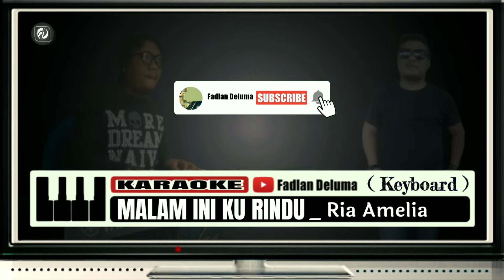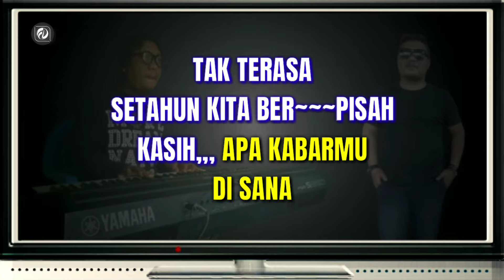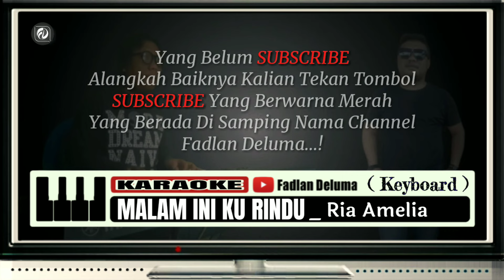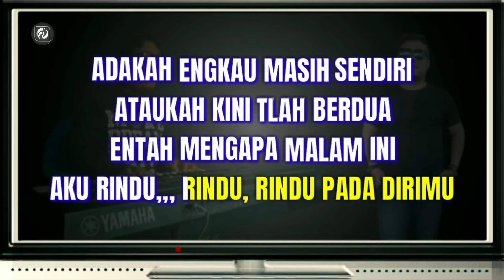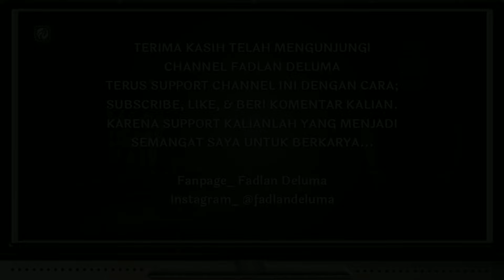Malam Ini Ku Rindu KARAOKE Ria Amelia Versi Keyboard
Judul_ Malam Ini Ku Rindu
Artis Talent_ Ria Amelia
Ciptaan_ (tidak di ketahui)
Versi_ Karaoke Live Electone (Keyboard)

LIRIK LAGU...!!!

Tak terasa setahun kita berpisah
Kasih... apa kabarmu disana

Adakah engkau masih sndri
ataukah kini tlah berdua
Entah mngpa mlm in
aku rindu, rindu, rindu pada drimu.

Ree;

Walaupun tak mungkin berstu
namun hatiku ingin brtemu
Datanglah walau di dalam mimpi
Kita bersenda Gurau berdua
hanyalah engkau duhai kekasih
pengobat hatiku nan rindu
MOHON PERHATIAN...!!!

Alat Music Yang ada Pada Video 100% Alat Music Bawaan Keyboard Yamaha 950...

amin

- Instagram_ @fadlandeluma
- Fanspage_ Fadlan Deluma
Tetaplah Bersama Fadlan Deluma.
Jangan Lupa...!!!